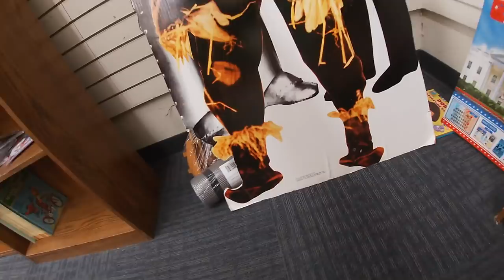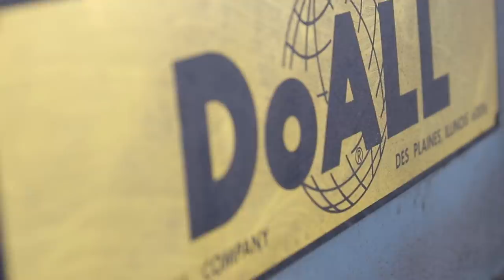What Did We Get Ourselves Into? - Picking Up DOALL VERTICAL MILLING MACHINE!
Our good friend coordinated the purchase and procuring of a really HEAVY DUTY piece of metal working equipment called a Milling Machine. The deal was set so we went to get the equipment and once we got there we asked ourselves What Did We get Ourselves Into? Here's the video of us Picking Up a DOALL VERTICAL MILLING MACHINE with out dump trailer and bring back home!

HAPPY NEW YEAR EVERYONE MAY 2O20 BRING YOU NOTHING BUT HAPPINESS!

Sammies eBay

Tuck’s eBay